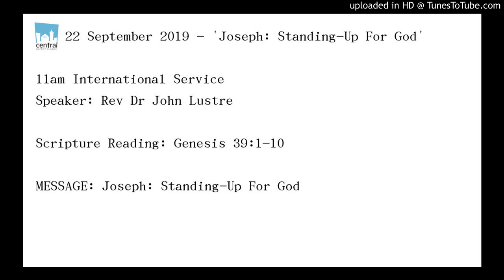Joseph: Standing-Up For God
22 September 2019 - 'Joseph: Standing-Up For God'

11am International Service
Speaker: Rev Dr John Lustre